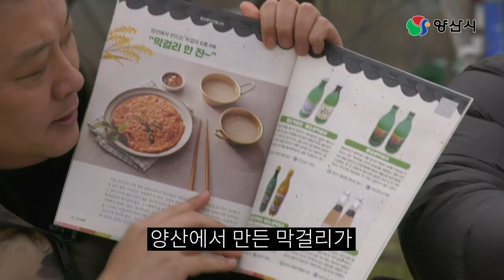양산 황산캠핑장 전세캠 | 양산 캠핑 | 양산 오토캠핑 | 양산 캠핑장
계속되는 본격 사심 방송
업무 시간을 활용해서 장을 보고
업무 시간에 캠핑을 했습니다
심지어 XX까지?!
저..어떻게 되는 건가요?

공개일시 : 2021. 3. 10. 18:00